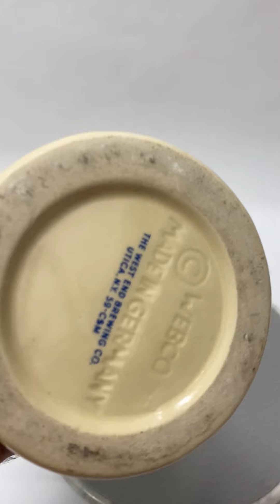Schultz and Dooley CSM-59 & CDM-59 Early Pair German Character Steins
"Stein-CAM" condition video